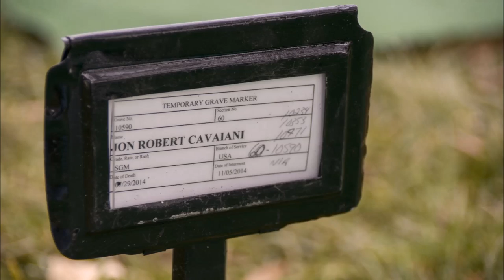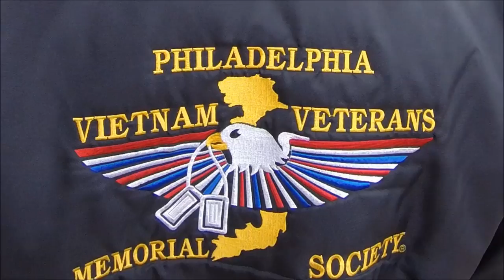The Burial of MOH SSG. Jon R. Cavaiani on 5 November 2014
On Wednesday, November 5, 2014 at 12:45 PM at the Post Chapel ,Arlington National Cemetery burial with full military honors of Jon Robert Cavaiani (August 2, 1943 – July 29, 2014) was a U.S. Army soldier a POW and a recipient of the United States military's highest decoration — the Medal of Honor — for his actions in the Vietnam War. He died on July 29, 2014 at the age of 70 in Stanford, California. Jon had myelodysplastic syndrome.